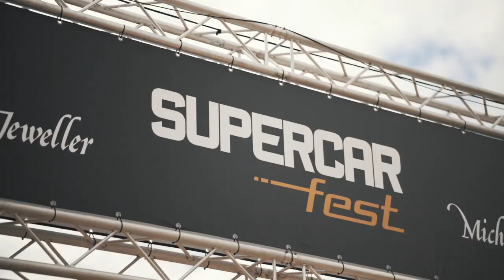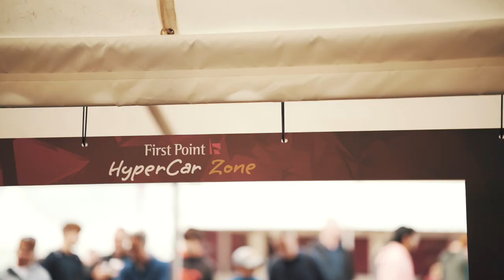Supercar Fest the Runway 2022 Highlights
Supercar Fest the Runway 2022… where to start! 2 days of epic supercars, hypercars, racing cars, go-karts, motorbikes, electric cars, pick up trucks and a crazy commentator on a scooter 🛵 Thank you to each and everyone of you who joined us at Sywell Aerodrome creating the ultimate petrol head atmosphere from start to finish 🙏  We can't wait to do it all over again in 2023.

Thanks to our event partners:
» Hankook Tyres
» First Point Insurance
» Charles & Dean Finance
» Silverstone Auctions
» EMR Transport
» Paddock Life
» Michael Jones Jeweller